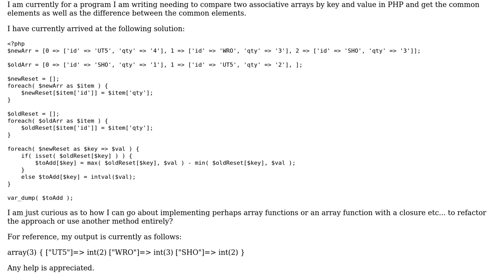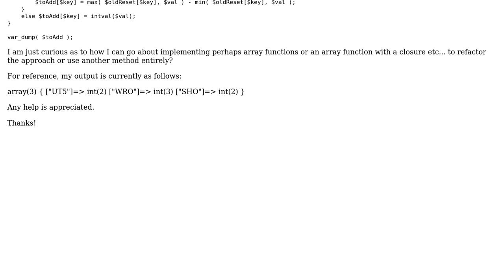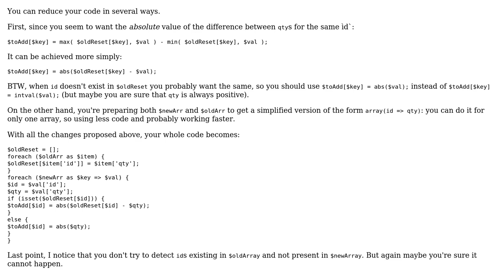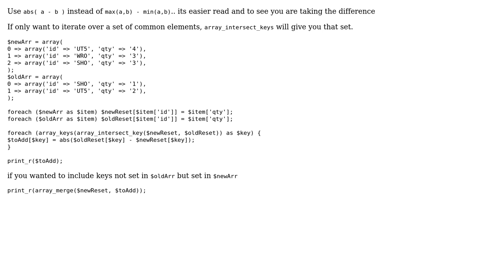Compare two associative arrays by key (2 Solutions!!)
Compare two associative arrays by key

With thanks & praise to God, and with thanks to the many people who have made this project possible! | Content (except music & images) licensed under CC BY-SA | Music | Images & others | With thanks to user Pete user liamjnorman user cFreed and the Stack Exchange Network Trademarks are property of their respective owners. You are responsible for your own actions.